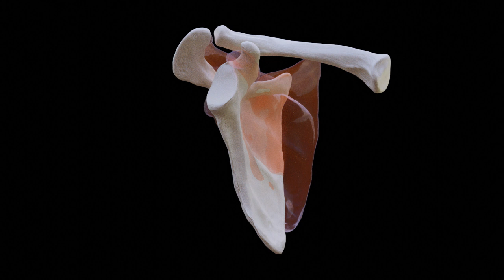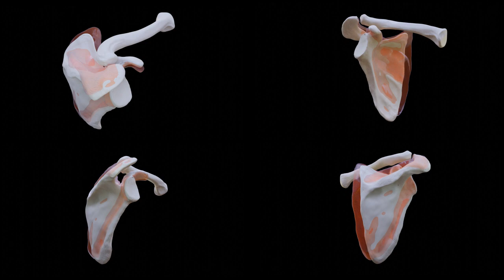Scapula rotating around clavicle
The movement of the AC joint is a combination of translation and rotation in a 3D plane. This movement has been described as a relative motion of the scapula to the clavicle around a screw axis passing through the insertions of both the acromioclavicular and the coracoclavicular ligaments on the coracoid process [Sahara et al, 2006].

This screw axis describes the total rotation and translation, with a total of 35 degrees of rotation with full shoulder abduction. This suggests that the acromioclavicular joint allows significant motion between the scapula and clavicle.

In the interactive model below we have demonstrated the relative motion of the scapula to the clavicle around the screw axis from 0 degrees of abduction to maximum abduction.
(Note that although we have shown the clavicle as fixed in position, that is not the case - the clavicle moves from the sternoclavicular joint relative to the sternum and trunk)